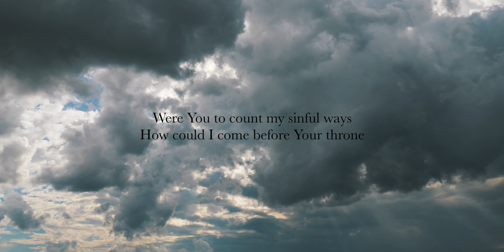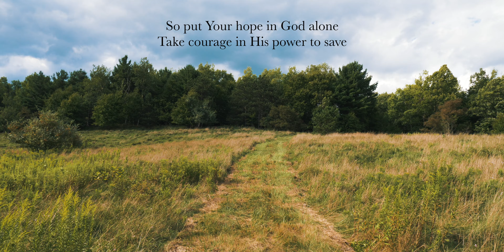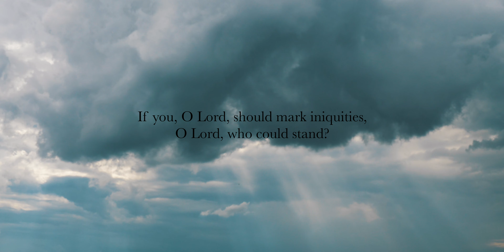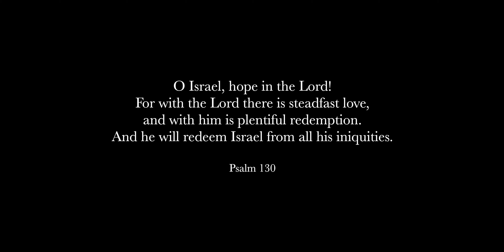I Will Wait for You (Psalm 130) - Taryn Harbridge